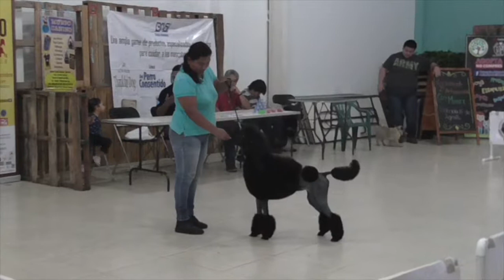El cuidado de las razas pequeñas.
Las mascotas son parte de nuestra familia, su buena alimentación y cuidados son algo que debemos cuidar siempre.